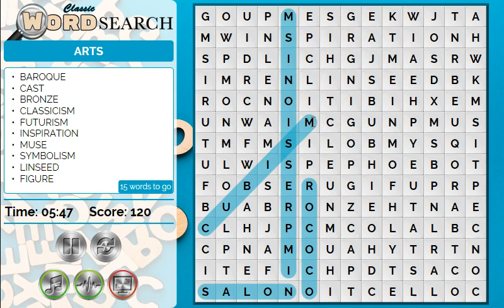Game Classic Word Search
Game Trailer of the free online game Classic Word Search. Play the game on NeonGames.com